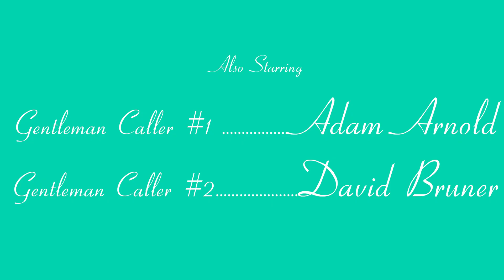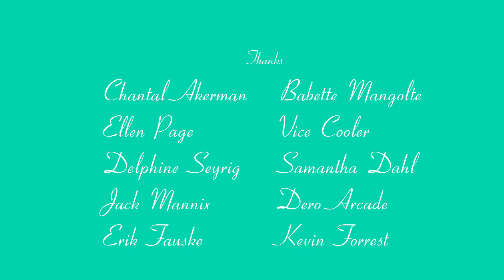Ah-Mer-Ah-Su - Perfect [Official Video]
"Perfect" by Ah-Mer-Ah-Su, from the album 'Star,' out 27 July 2018 on Dero Arcade

Directed by Roger Stack

Performed by Ah-Mer-Ah-Su
Written by Star Amerasu
Produced by Vice Cooler & davemakesbeats
Licensed by Dero Arcade

Video Credits:

Director: Roger Stack
Assistant Director: Scarlett Stack
Director of Photography: Roger Stack
Production Designer: Scarlett Stack
Costume Designer: Scarlett Stack
Makeup: Jessica Trujillo
Hair: Star Amerasu
Gaffer: Galen Adair
Key Grip: Galen Adair
Production Assistants: Galen Adair, David Bruner, Graham Rutter
Editor: Roger Stack
Featuring: Star Amerasu, Adam Arnold, David Bruner